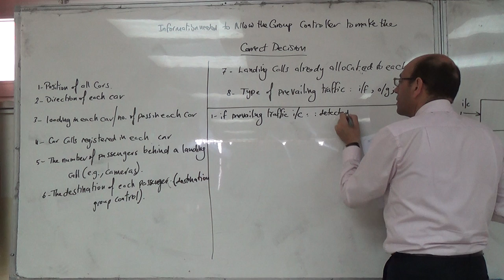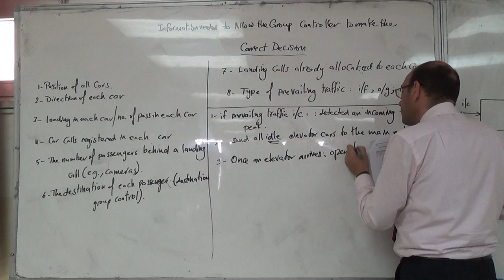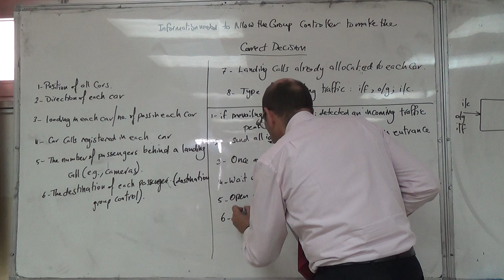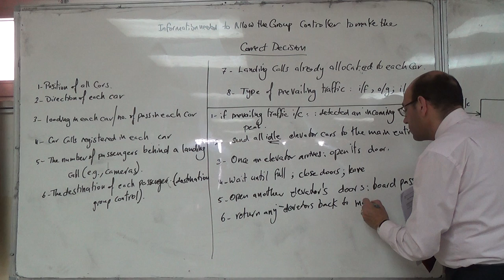A Simple Control Strategy for Incoming Traffic (Up Peak), 26/4/2016